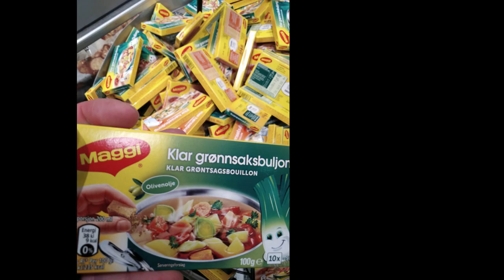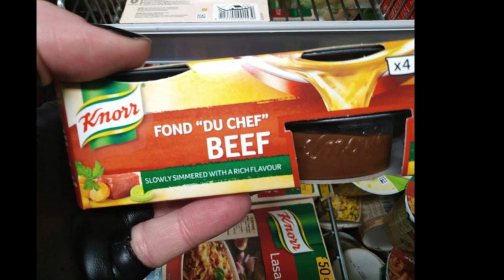Her er Bouillonerne du skal undgå med MSG - Here are the broths you should avoid with MSG ❌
Bruger du nogle af de viste bouilloner? / Are you using some of the broths?

Følg min MSG oplysning på Facebook/follow my MSG information on Facebook